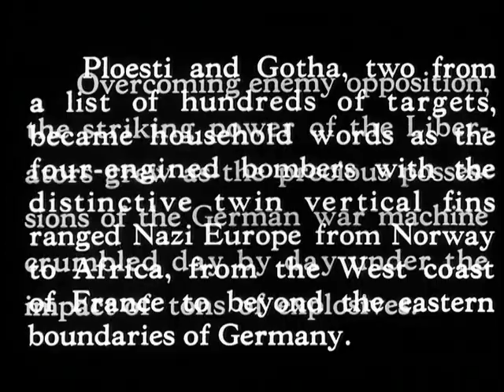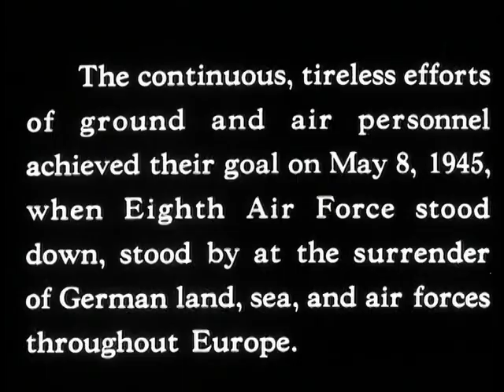Liberators over Europe, 1942 - 1945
This video explains about the B-26 Liberators and the Bombers operations over North Africa and Europe. The video goes in depth about one Bomber called Boomerang, four Medal of Honor winners, and time of in England. This video is in the Public Domain. The Master Copy can be found at the National Archives and Records Administration, Room 4000, 8601 Adelphi Road, Hyattsville, MD 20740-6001. The Archival Retrieval Catalog (ARC) number is: 65702.